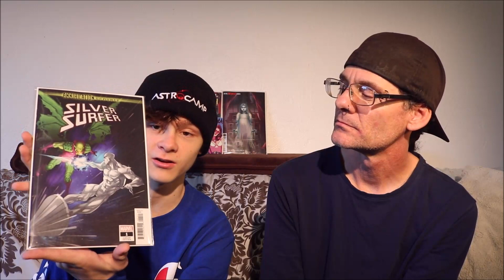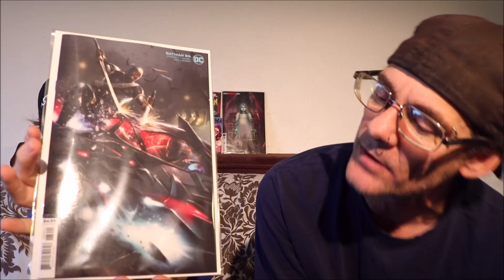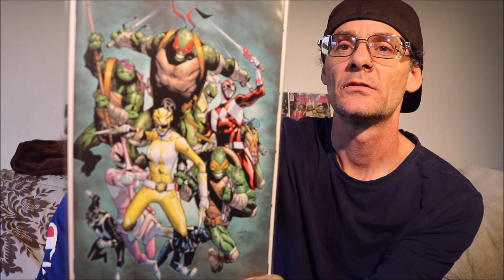Today's Haul and Next Week's Picks